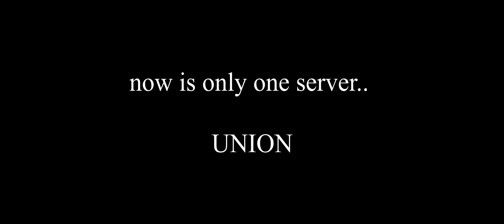Lineage 2 Dex Focus @ Euphoria vs Reborn UNCUT Tezza Fight @ UNION Server - Cardinal POV